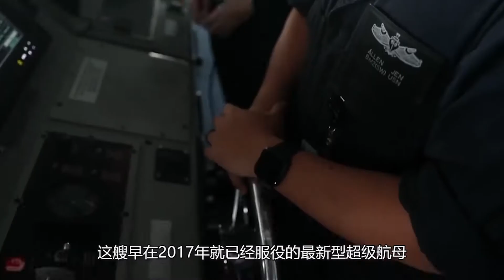福特號航母11台升降機只有4台能工作 新技術反而帶來困擾